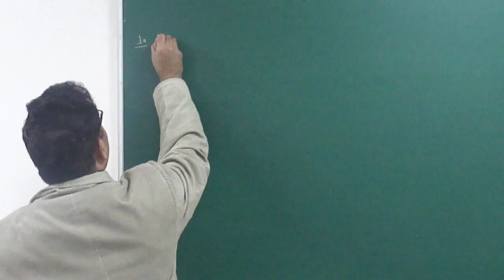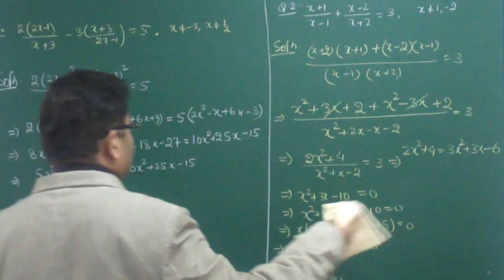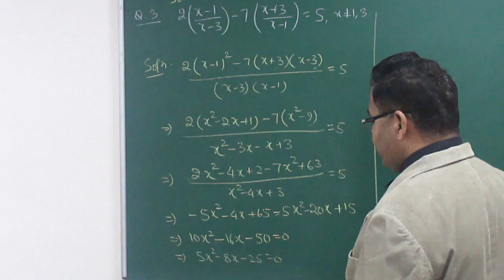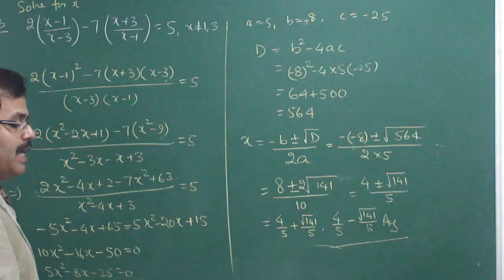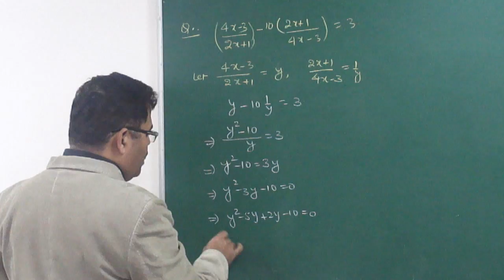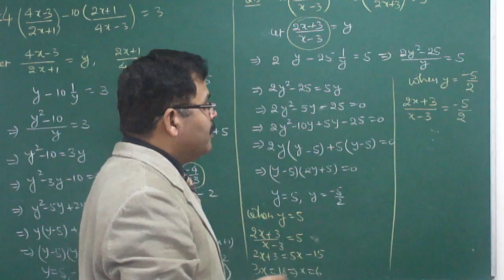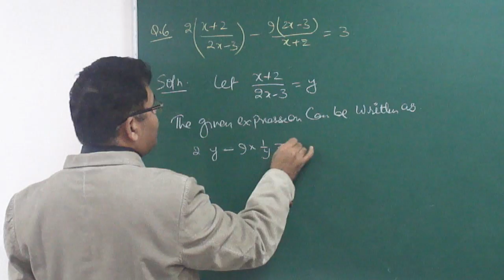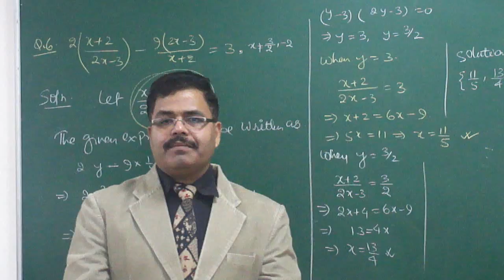ASA MATHS: QUADRATIC EQUATION -PART-09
REDUCIBLE QUADRATIC EQUATION BY ARBIND SINGH